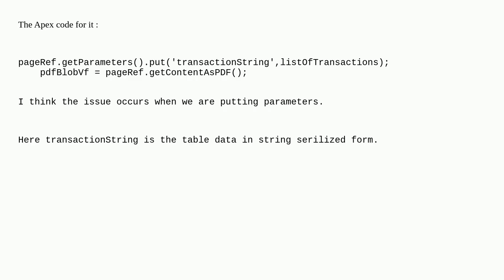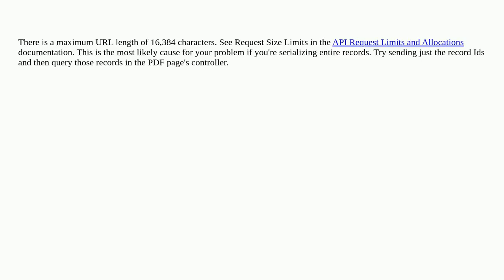Salesforce: getContentAsPDF() - Internal server error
getContentAsPDF() - Internal server error

A special thanks goes out to the community

  visualforce apex pdf getcontentaspdf